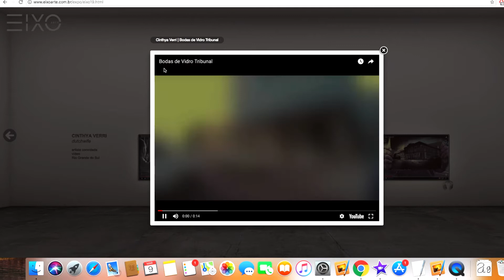Eixo Arte apresenta: Cinthya Verri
[PT] Com muita alegria, um brevíssimo tour pela minha parede virtual na EIXOARTE - você confere
Sou artista convidada da Coletiva EixoArte 2018. Três de meus trabalhos de audiovisual foram selecionados pela curadoria e estão disponíveis para visitação online.
O primeiro é a Performance DutchWife, que faz parte de BabyDoll (2017). Os outros dois são parte de Bodas de Vidro (2015) estrelando Leo Ferlauto e a cidade de Porto Alegre.
[ES] Con mucha alegría, un brevísimo tour por mi pared virtual en EIXOARTE - usted confiere
Soy artista invitada de la Colectiva EixoArte 2018. Tres de mis trabajos de audiovisual fueron seleccionados por la curaduría y están disponibles para visitación online.
El primero es el Performance DutchWife, que forma parte de BabyDoll (2017). Los otros dos son parte de Bodas de Vidrio (2015) protagonizando Leo Ferlauto y la ciudad de Porto Alegre.
[EN] With great joy, a brief tour through my virtual wall at EIXOARTE - you can check in
I am an invited artist of the Collective EixoArte 2018. Three of my audiovisual works were selected by curatorship and are available for online visitation.
The first is the DutchWife Performance, which is part of BabyDoll (2017). The other two are part of Glass Weddings (2015) starring Leo Ferlauto and the city of Porto Alegre.